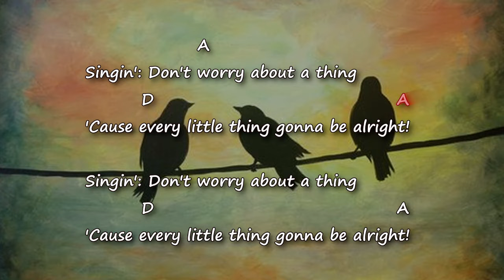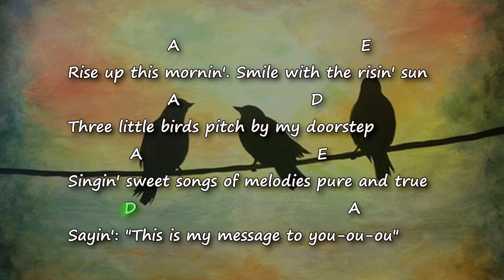Bob Marley - Three Little Birds - Chords & Lyrics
Original chords and lyrics for the song Three Little Birds by Bob Marley
- Chord chart -
- Accurate chords -
- Tutorial -
- Harmony -